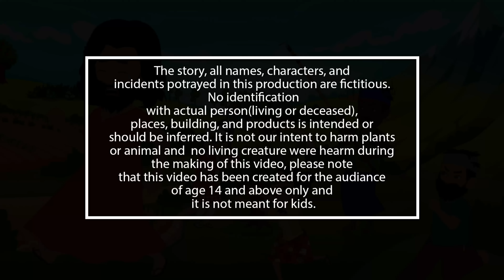गरीब किसान और बंदर | Gareeb kisan aur bandar | Hindi Kahani | new story | Cartoon Kahani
Barish ki kahani, kisan ki kahani, mehanti kisan, mehanat ka fal, gareeb ki kahani, majedar kahani